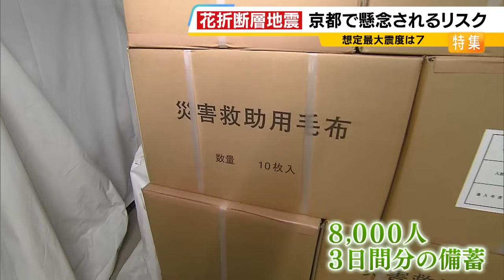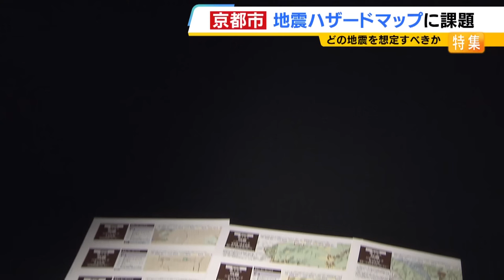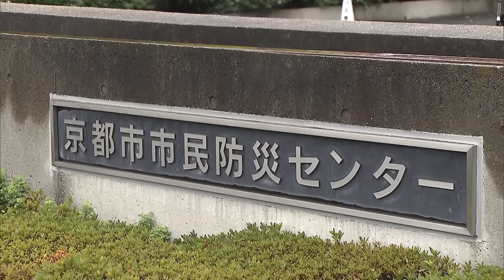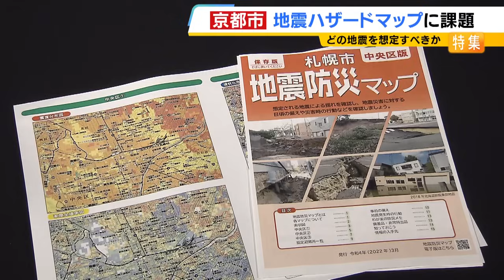『死者最大４１００人』懸念される大地震 京都市のハザードマップから見えた"落とし穴"「私のいる場所は震度５強...と思ったら震度６強なの！？」【ＭＢＳニュース特集】（2024年9月4日）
京都に潜む大地震のリスク「花折断層」。最大震度７を観測すると言われていて、京都市における被害想定は死者最大４１００人です。しかし、その京都市の地震ハザードマップには課題も。ＭＢＳの気象・災害担当で『人と防災未来センター』の特別研究調査員でもある福本晋悟記者が取材しました。